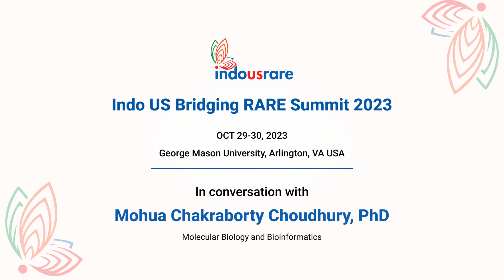In Conversation with Mohua Chakraborty: Gaining Insights on "Research for Healthcare Policies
Watch this insightful session featuring Mohua Chakraborty, PhD - India Institute of Public Health and Bloomberg-Johns Hopkins University at the Indo US Bridging RARE Summit 2023!

In this video, she dives deep into his journey with IndoUSrare, shares key insights from his groundbreaking research on healthcare policies, and highlights the incredible impact IndoUSrare is making in shaping the rare disease community. Don't miss out on these valuable takeaways!